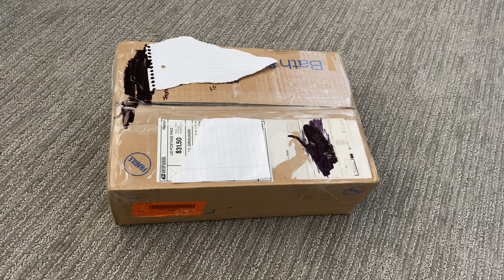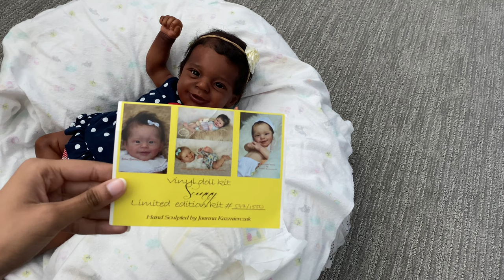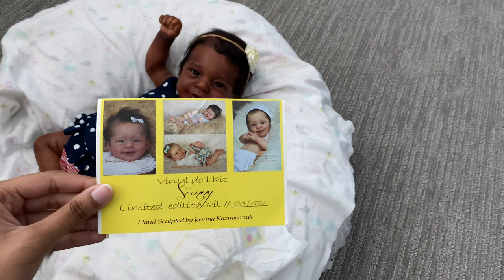Reborn Baby Box Opening From A Prototype Artist! | Mya Reborns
Hi everyone 🥰 I have yet another box opening for you all!